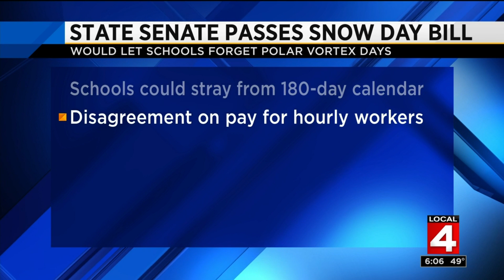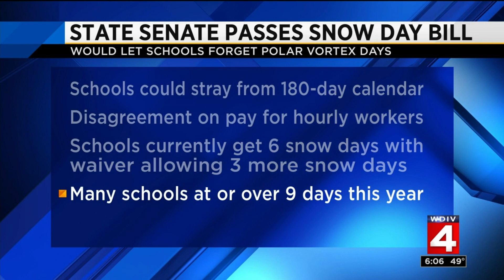Local 4 News at 6 -- April 30, 2019